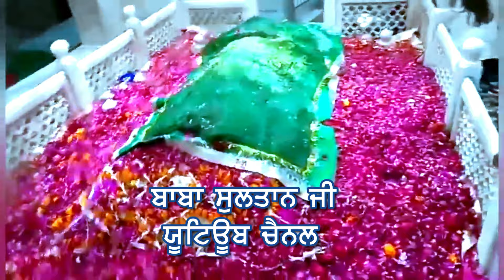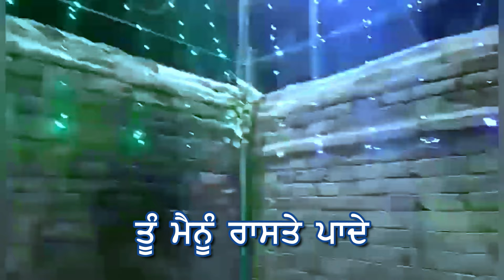Peer Kotle Wala - Baba Sultan Ali - peeran de new jass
SULTAN ALI

Peer Kotle Wani ni Mere Dil Da Jaani
SULTAN BABA G PRESENTATION

Audio rights are reseved with SULTAN BABA G productions
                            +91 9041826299